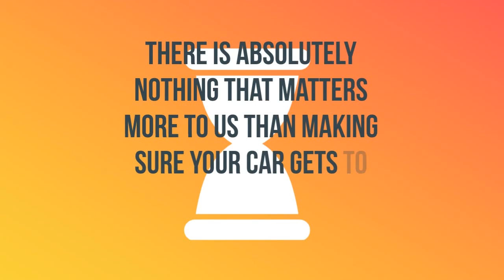Car Shipping Rates Opp, Alabama | Cost To Ship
A-1 Auto Transport has over 30 years experience transporting ATV, motorbike, luxury, military in and out of Opp, Alabama. We offer international and domestic shipping services to and from Opp, Alabama. We are proud to offer the easiest booking system with the most affordable prices in the transport industry.